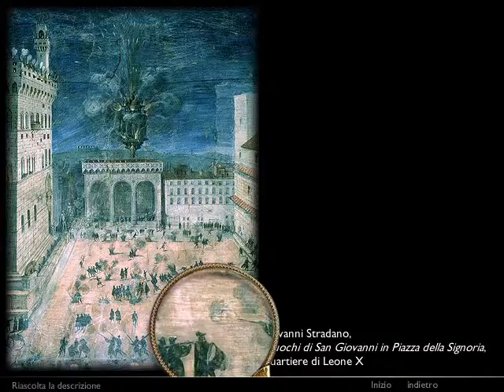I Fuochi di San Giovanni in Piazza della Signoria